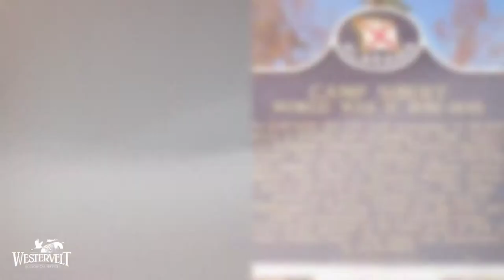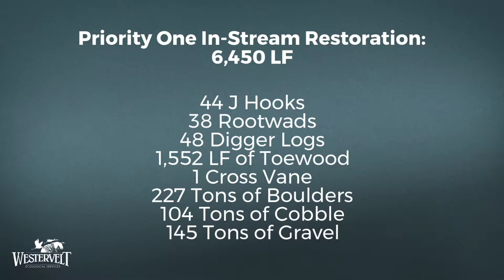Canoe Creek Mitigation Bank